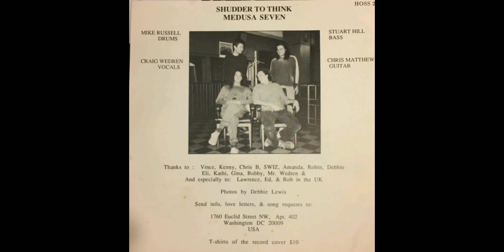shudder to think – medusa seven 7" (1989)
alt rock/post-hardcore band from washington DC.

1. vacation brain
2. boys don't mind noise

released by hoss 45 recordings on 7" vinyl.